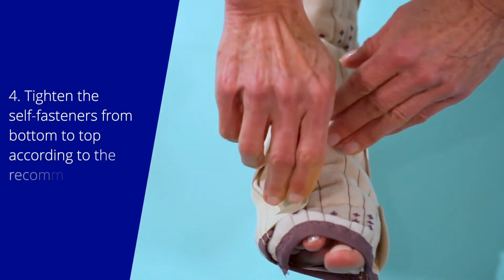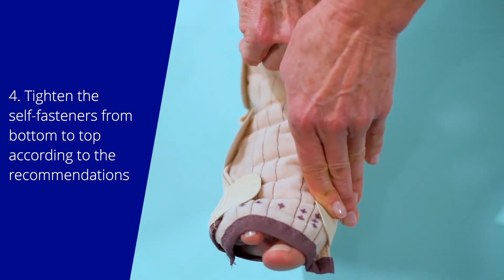Mobiderm® Autofit Thigh-High– Fitting video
Fitting video of the Mobiderm® Autofit Thigh-High - The self-adjustable Mobiderm® garment for lower limb lymphedema.